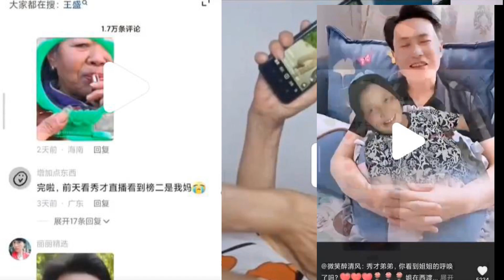一看秀才的评论笑死了哈哈哈哈哈哈哈哈哈哈